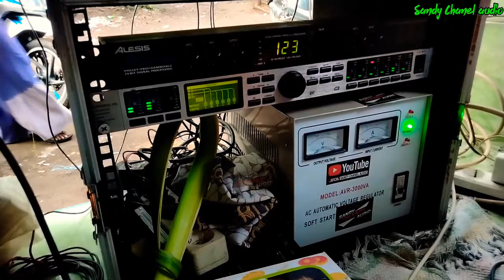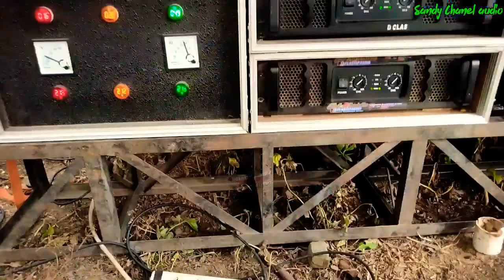hajatan horeg 16 subwoofer || pinlocknya sampe kocar kacir ngerii...!!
assalamualaikum teman2 ok di video kali ini ada hajatan horeg bersama naf production 16 subwoofer cuma pakai 2 power balap auto kocar kacir pinlocknya simak videonya ya lurr

Ikuti terus video2 terbaru dan terupdate saat ini tentang sound system hanya di Sandy Chanel audio 🙏 terimakasih